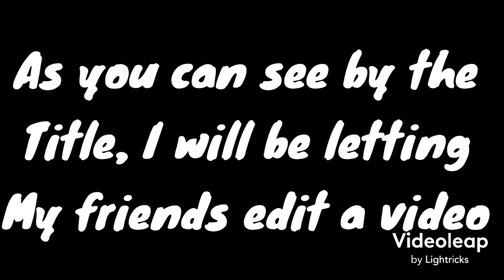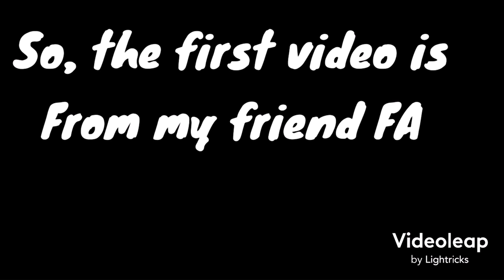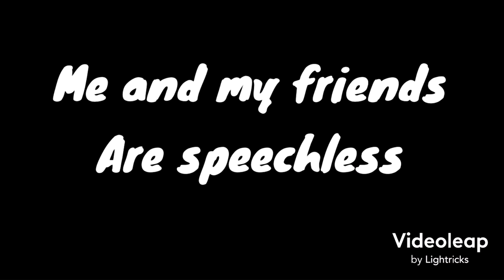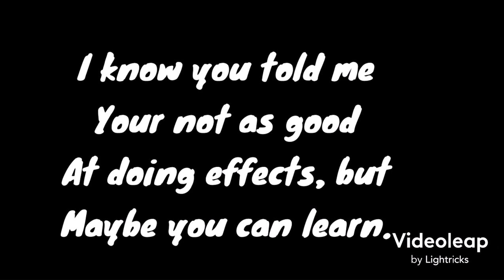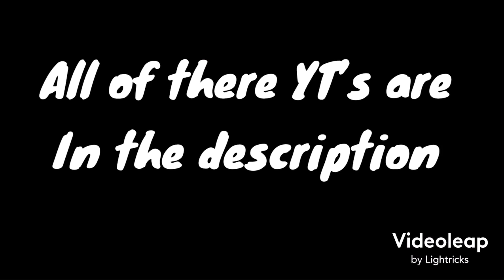Letting my friends edit my video (contest)